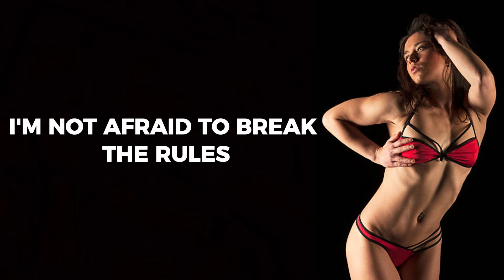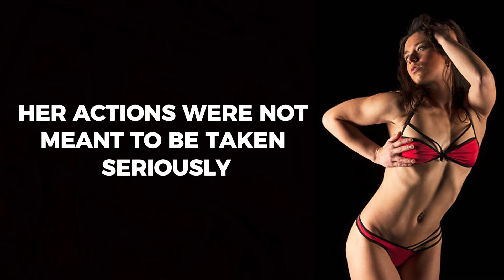If a young girl show her middle finger and then look at you....| Life Changing Quote | Psychology